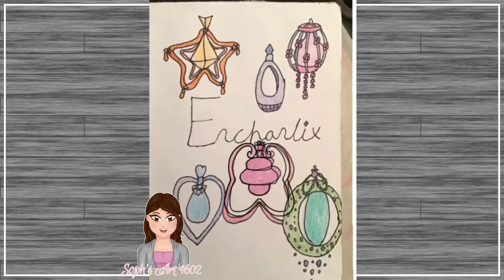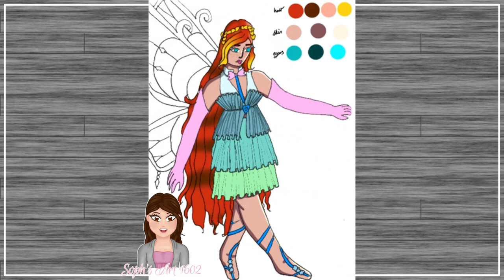Winx Club Enchantix speed paint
These characters are from a show called Winx Club and are owned by Iginio Straffi
I only own the art in this video